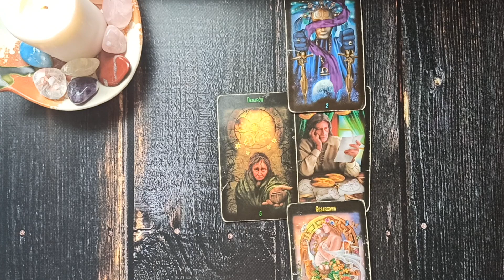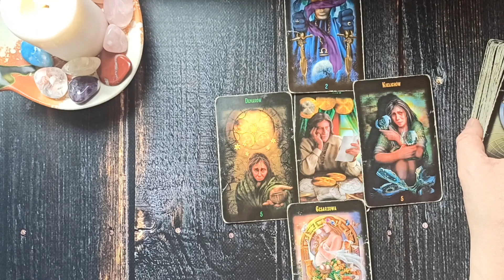Czwartek Karty Dnia 1.04.2021